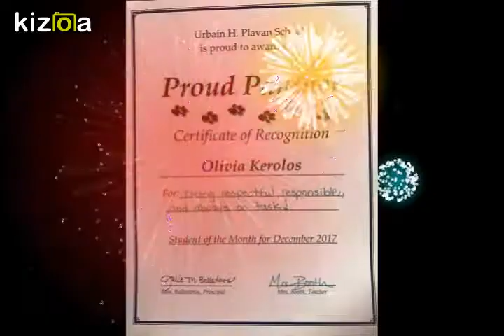Kizoa Movie - Video - Slideshow Maker: Olivia K birthdaty